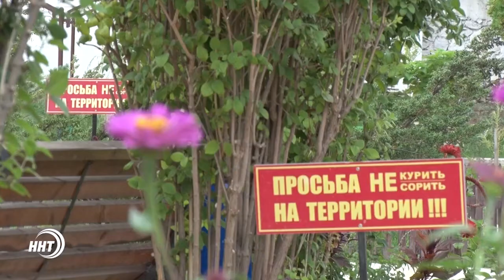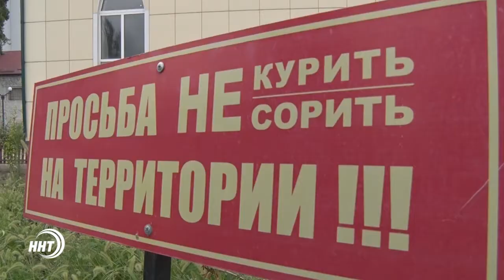Главврач запретил курить на территории больницы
«Врач с сигаретой в руках - это несправедливо по отношению к пациенту» – так считает главный врач республиканской больницы восстановительного лечения - Хаджимурад Магаев. Совсем недавно в лечебнице был введен запрет на курение. Как отреагировали сотрудники и пациенты медучреждения узнавала Хадижа Курбанова.